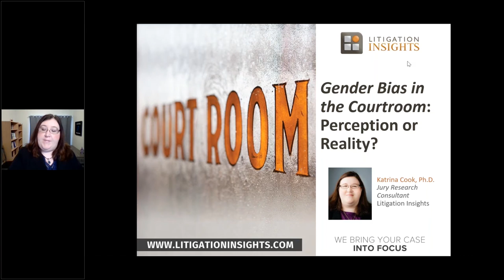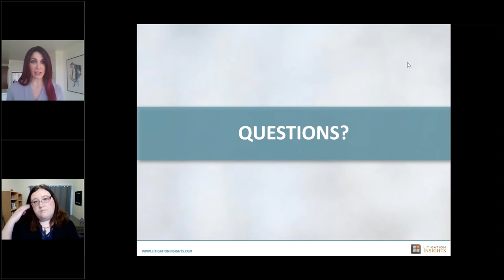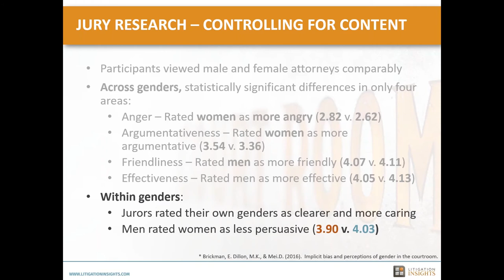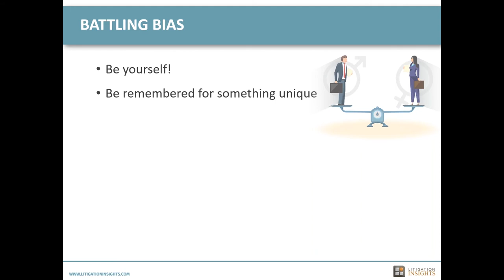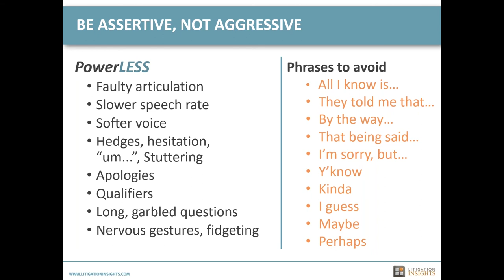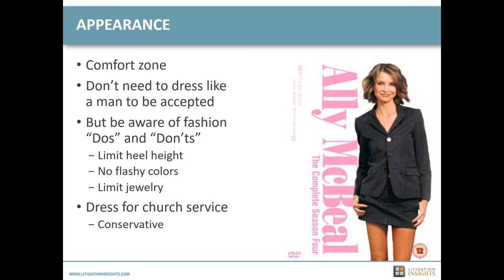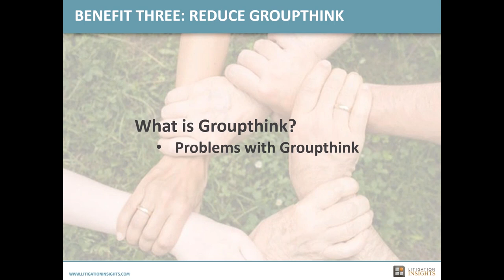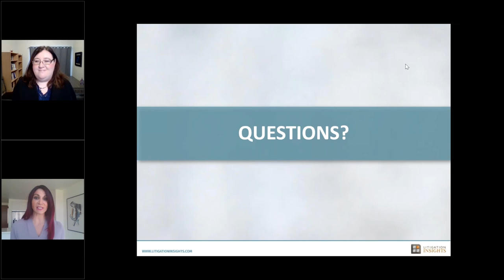Gender Bias in the Courtroom Perception or Reality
How does the gender of a trial lawyer influence juror perceptions?  In discussing the latest research on gender bias, Dr. Katrina Cook will discuss how gender plays out in the courtroom and the jury room, offering practical tips for handling the challenges faced by today’s female attorneys.  This webinar covers:
• The historical and recent findings of social-science research on how jurors perceive women attorneys
• How presentation style can help or hinder the effects of gender bias in the courtroom
• How best to overcome the challenges of being a female member of the trial team
• The benefits of a diverse trial team
• Strategies for capitalizing on the strengths of being a woman in the courtroom

Dr. Cook has 11 years of practical application, study, and research in legal communication, jury consulting, and cognitive psychology.  She has conducted and designed mock trials and experimental studies assessing jurors’ attitudes toward the facts of a case and other factors that may influence their judgments.  As part of that research, she has examined how female attorneys are viewed by jurors, how additional factors interact with gender to affect jurors’ perceptions of the credibility of female attorneys, and how female attorneys can mitigate the challenges they face.